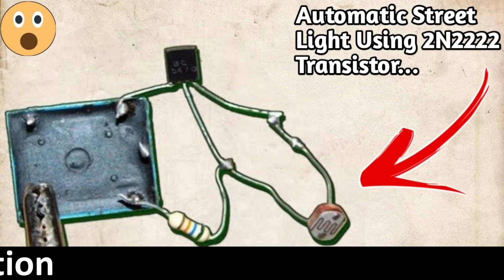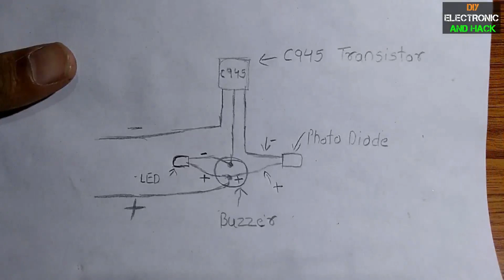How To Make A Fire Alarm using C945 Transistor {Very Easy To Make}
In This Video I Will Show You How To Make A Fire Alarm using C945 Transistor {Very Easy To Make} Video kaisa laga comments Jarur kare...

4] 2 Awesome Touch Switch (Using A Bc547 Transistor And D882 Transistor)  Very Easy To Make.  👇👇👇

My dream to Goal 1k sub

WHEN YOU HAVE IDEA FOR ELECTRONIC AND HACK RELATED THEN COMMENT DOWN THEN I WILL START MAKING VIDEOS ON YOUR IDEAS..

About Channel

Welcome to Diy Electronic & Hack where you will learn HOW TO MAKE easy DIY Electronic , Electrical and Science projects using Motor, LED, Switch and Microcontroller etc. You can also gather innovative creative ideas. Any kind of DIY projects is also available here which is very easy to implement. All this project is useful to daily life and main thing is that one can make it at home with one's own creative hand at low cost please support my channel Diy Electronic & Hack and also unboxing...

DIY ELECTRONIC & HACK.
diy electronic & hack.
Diy electronic&hack.